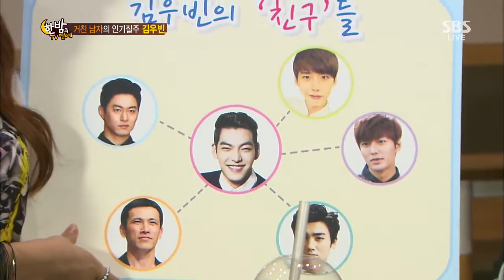한밤의 TV연예 131106 #46(4)